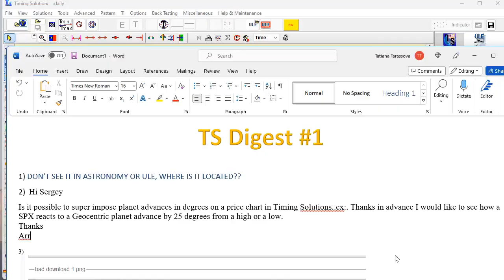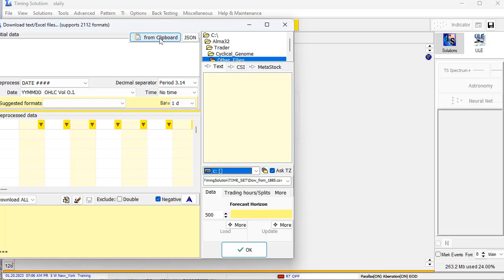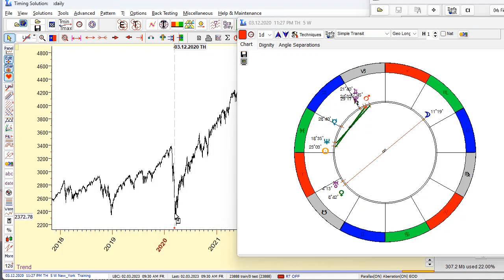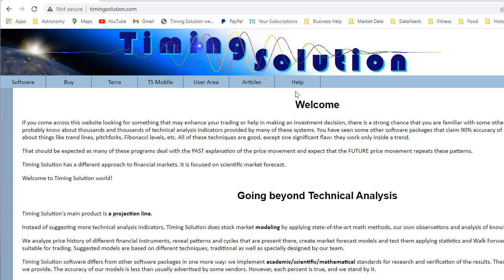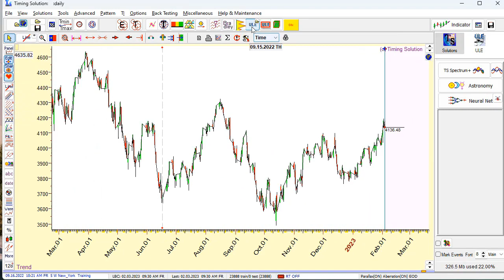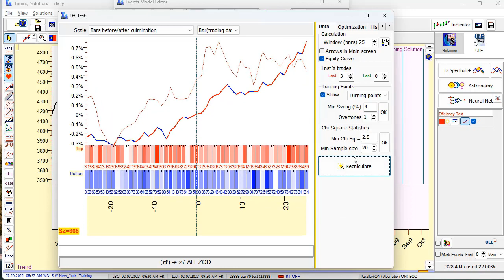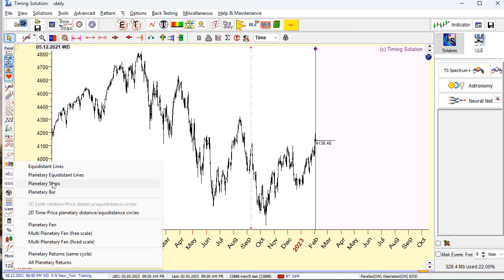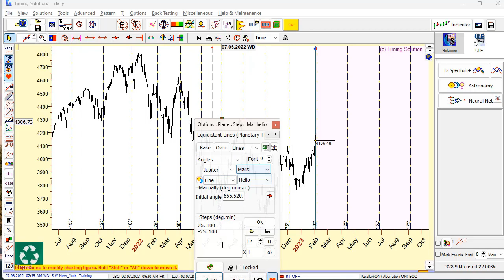Timing Solution Digest #1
In this video these questions are answered:

1) Declination in Timing Solution

2) Issue with downloading from Yahoo

3) How to reveal presence of planetary path steps regarding High and Low turning points. Answering this question: " I would like to see how a SPX reacts to a Geocentric planet advance by 25 degrees from a high or a low."